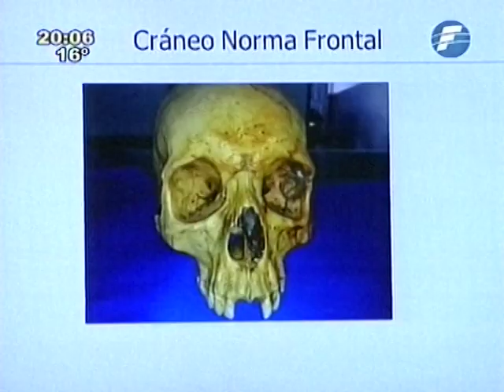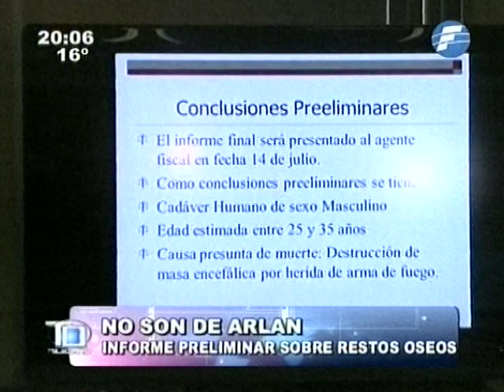Restos óseos encontrados no son de Arlan - 09/07/14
En el departamento de San Pedro encontraron restos óseos y el informe preliminar señala que se trata de un hombre de más de 25 años. Descartan que sea de Arlan.